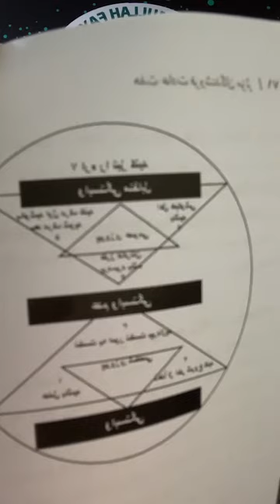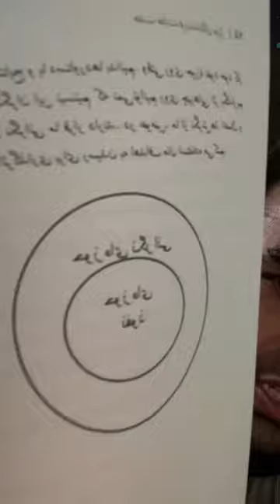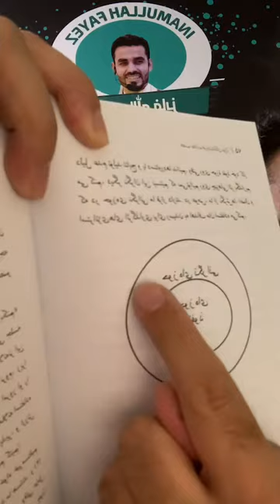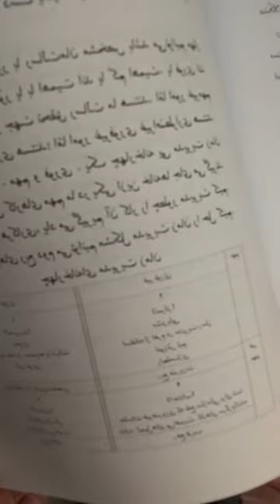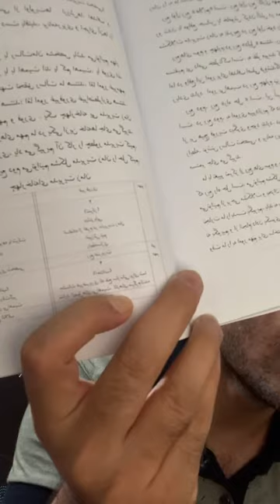کتاب هفت عادت فروشنده گان مؤثر|قسمت ششم|هر شب نیم ساعت مطالعه با فایز